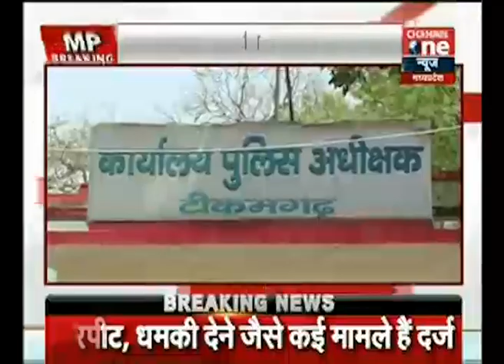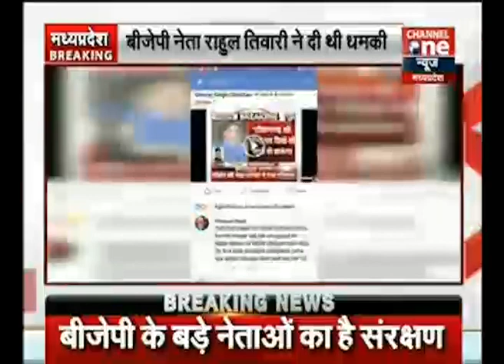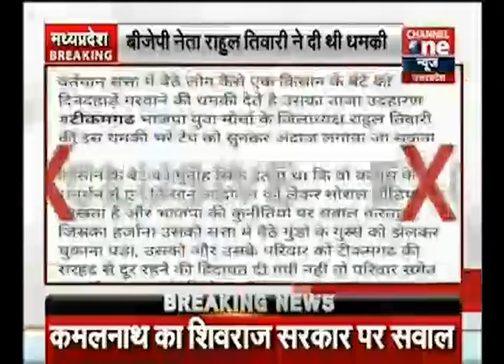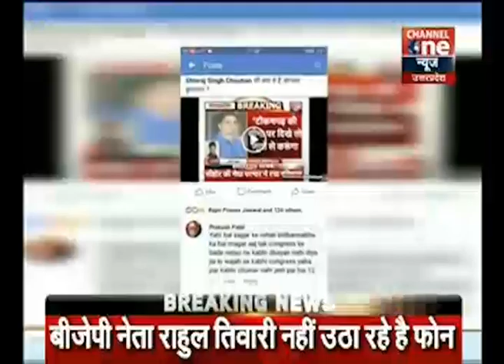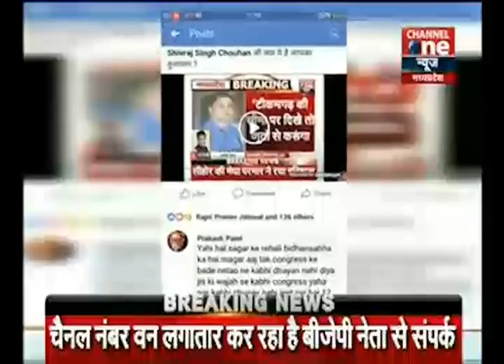MP: BJP नेता की दबंगई - युवक को दिया जान से मारने की धमकी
टीकमगढ: बीजेपी के युवा नेता ने एक किसान को धमकी दी थी, बीजेपी के युवा नेता राहुल तिवारी एक किसान को धमकी देते हुए कहा कि जिले में घुसोगे तो जान से हाथ धोनी पड़ेगी